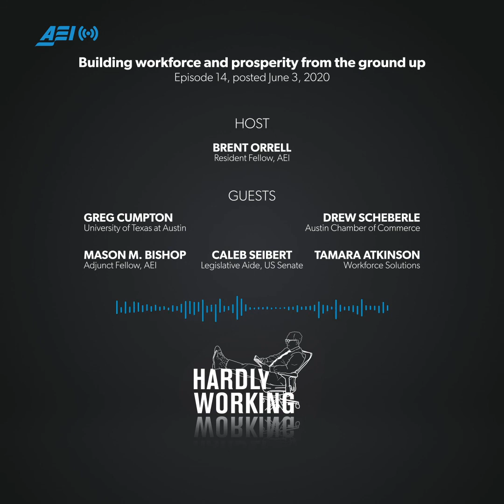Building workforce and prosperity from the ground up | HARDLY WORKING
Local workforce boards are tasked with implementing federal and state policies to get their communities back to work. In a field burdened by red tape and regulations, their full potential is seldom realized. Local workforce leaders in Austin, Texas, however, developed the Austin Metro Area Master Community Workforce Plan to navigate the unique challenges facing their workforce.

Brent talks to a panel of experts from Austin, including Tamara Atkinson, Drew Scheberle, and Greg Cumpton, as well as AEI Adjunct Fellow Mason Bishop and former AEI Research Assistant Caleb Seibert. They discuss the importance of public and private sector collaboration, the role of good leadership, and the indispensable role of local data collection.